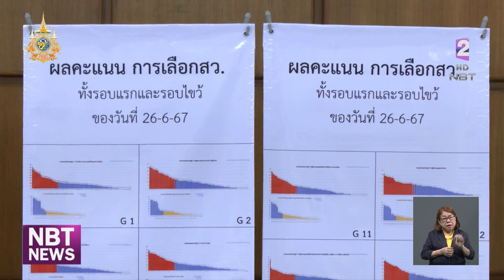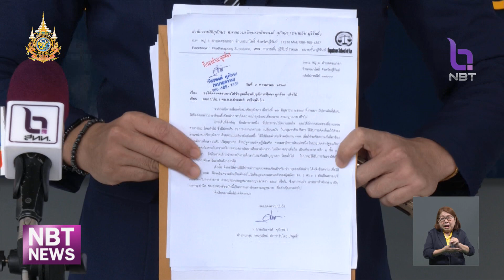"สนธิญา" เร่ง กกต.ประกาศรับรอง สว. 200 คน ข่าวค่ำ วันที่ 4 กรกฎาคม 2567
ยังไม่มีความชัดเจนจาก กกต.ว่า จะประกาศรับรอง ว่าที่ สว. ทั้ง 200 คน ช่วงวันไหน / ตามไทม์ไลน์เดิมคือ จะประกาศวันที่ 3 กรกฎาคมที่ผ่านมา / แต่ขณะนี้ยังมีฝ่ายที่เรียกร้องให้ กกต.ระงับประกาศรับรองไว้ก่อน / ขณะเดียวกันอีกฝ่ายก็เร่งให้รับรอง สว.ใหม่ แล้วค่อยดำเนินการกับคนทุจริตในภายหลัง